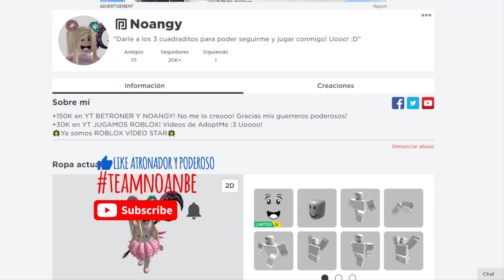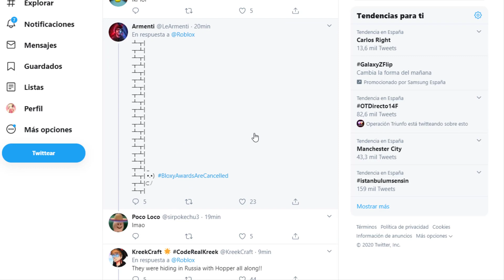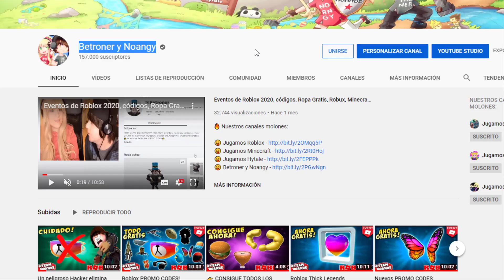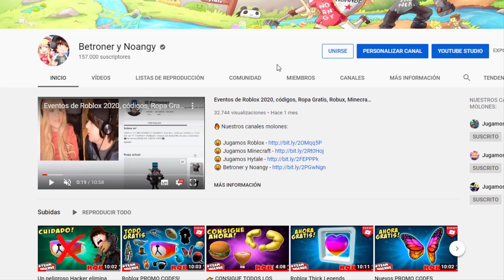Evento de Roblox Bloxy Awards (Bloxys) y Trailer Egg Hunt 2020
Siempre subimos como conseguir todos los premios de los eventos de Roblox, ningún nuevo evento de Roblox se nos resiste! Uooo!

💎💎 Hazte Miembro patrocinador del canal y podrás conocernos y jugar con nosotros más estas ventajas

Dale un poderoso LIKE al video y déjanos tus comentarios, nos hace mucha ilusión leeros y ver que opináis!